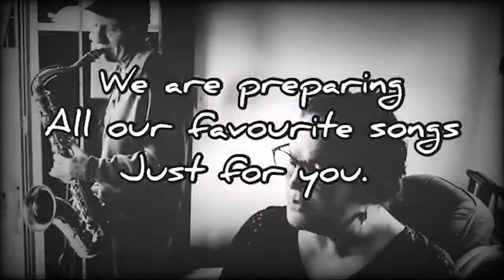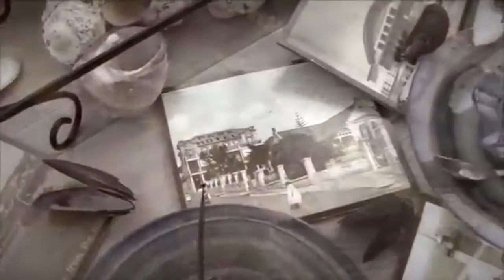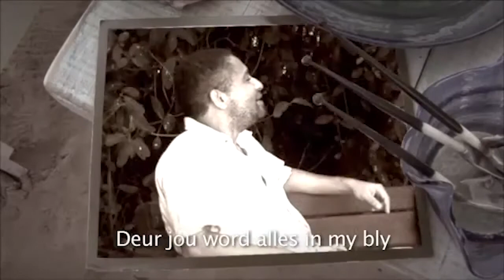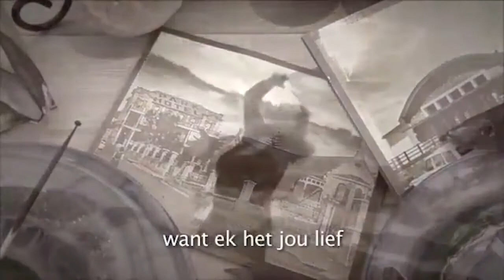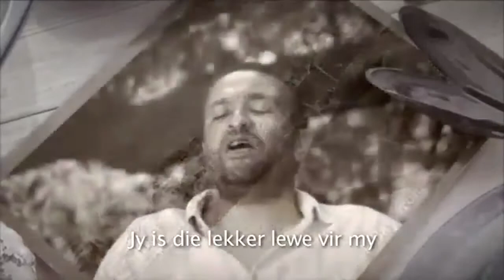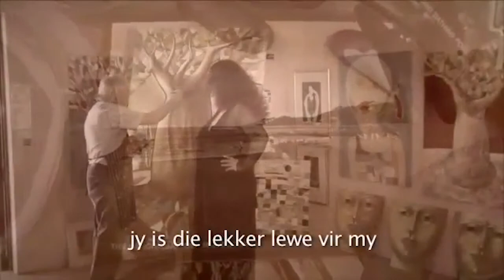Petronel Gesels Volume 12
'n Episode na aan my hart met flitse uit my toere met dierbare Boesman Keyser, 'n gesels oor sy musiek (wat nogal ook soos met Eric Nobbs, met wie ek gesels vir die reeks op Jou Afrikaans) begin het rondom rugby!
Ek kuier oor sasksofoon klanke uit my album Weergaloos, lees self 'n gediggie voor wat gebruik word in my teks vir "'n Blom in Elke Vrou" en neem julle weer ver terug met die eerste uitlewering van Prontuit TV nog met Marietta Kruger.
Dan speel ek 'n snit saam met die tenoor Voldi George se engelstem wat ons saam opgeneem het na twee jaar op die pad met ons vertoning, "Classical or not".
My hart is vol van al die mooi mense oor my pad.
Liefde! Sien Vrydag om 12 v.m.